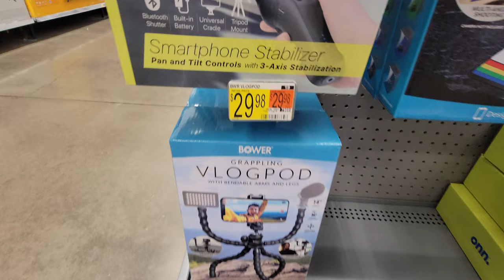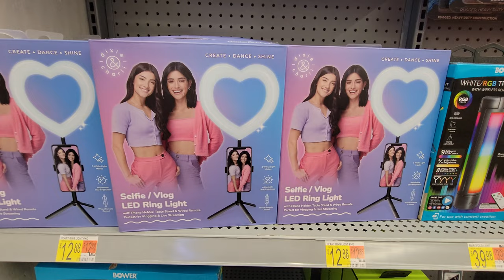Vlogging Equipment at Walmart - October 2022